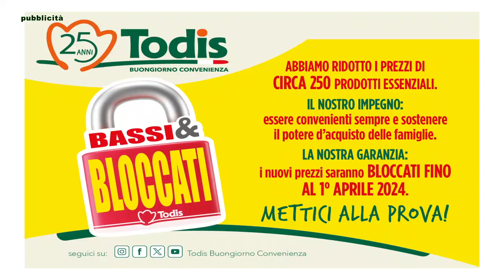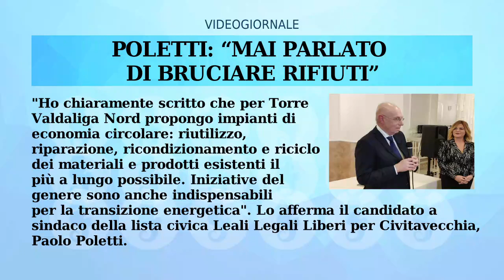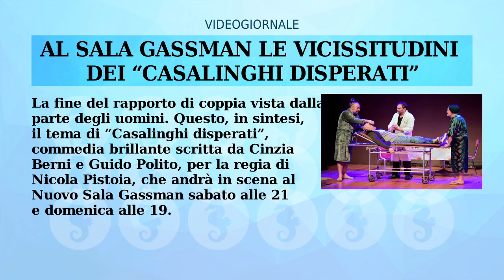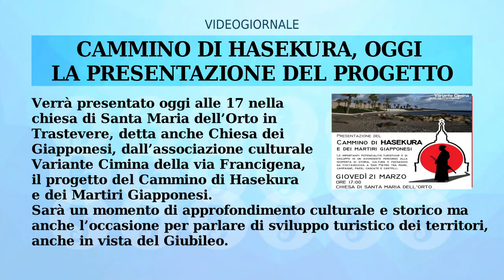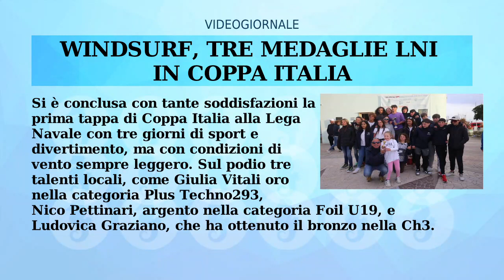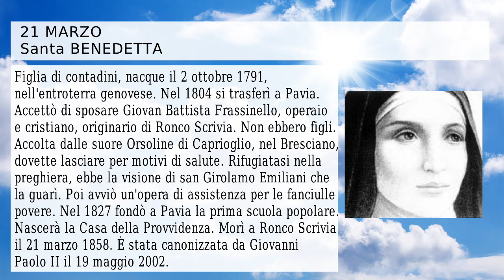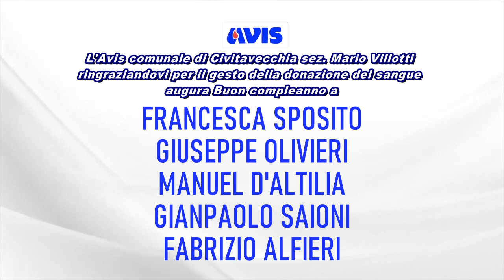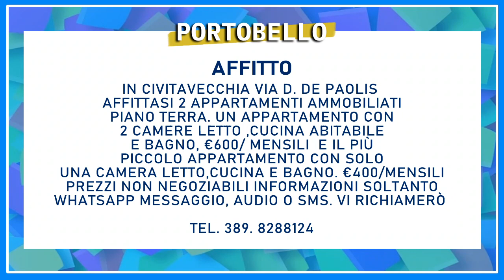Rullo Trc canale 99 21 marzo